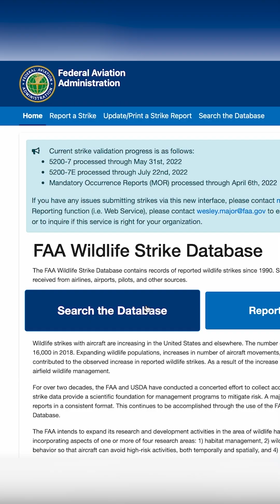Preventing Wildlife Risks to Aircraft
Wildlife dangers can occur quickly in the air and on the ground. Learn about our work to prevent safety risks, such as bird strikes on aircraft,